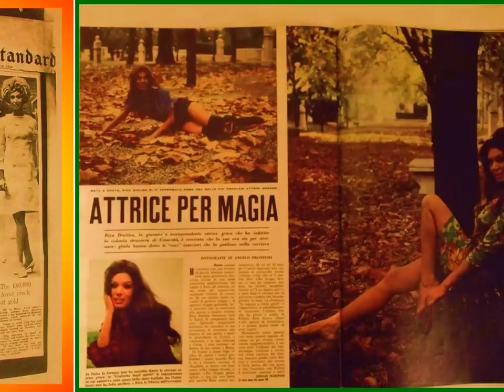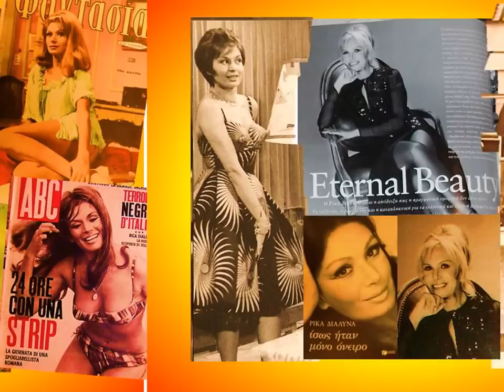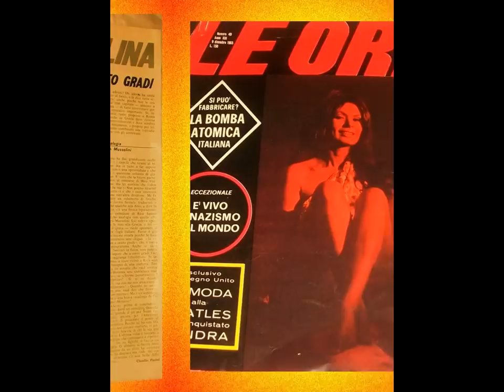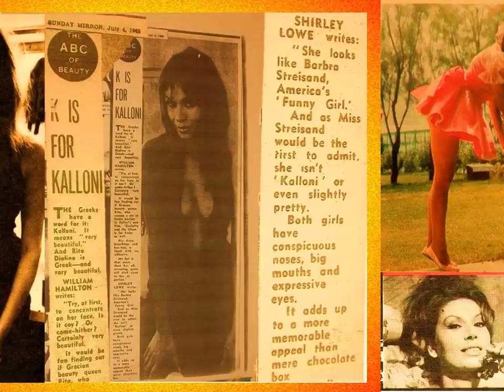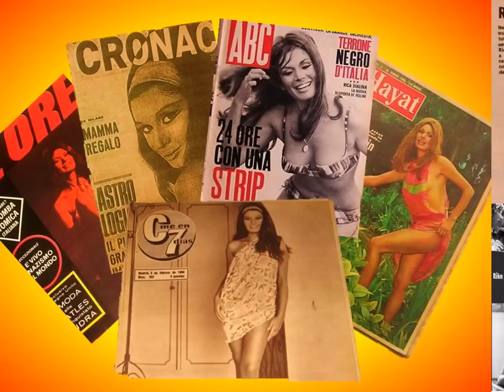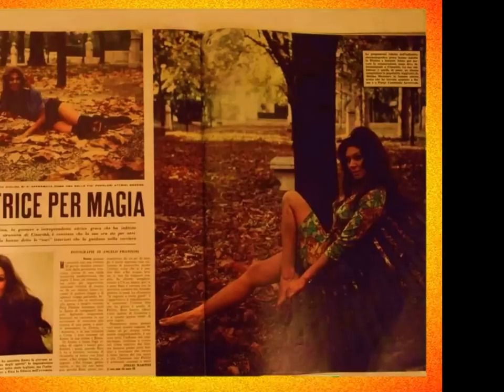Ρικα Διαλυνα!!! Η διεθνης Ελληνιδα Σταρ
Η Ρικα Διαλυνα γεννηθηκε στο Ηρακλειο Κρητης.Ως ανθρωπος ειναι χαμογελαστη, θετικη και χορτασμενη απο κοπλιμεντα και επιτυχια.Εχει ζησει τη μαγεια της Cinecitta και του Hollywood οχι ως κοντινη παρατηρητρια, αλλα ως κομματι ολου αυτου του glamour της εποχης, που τα αστερια ηταν φωτεινα και οι μεγαλες σταρ αντιπροσωπευαν το παραμυθι.Οι φωτογραφιες της εχουν γεμισει για δεκαετιες τις εφημεριδες και τα περιοδικα σε ολο τον κοσμο.Η ζωη της μοιαζει με παραμυθι. Λαμψη, show biz, φωτα, καλλιστεια, Ελληνικος κινηματογραφος, Χολιγουντ.Εκρηκτικη ομορφια και μεσογειακο ταμπεραμεντο σε ενα συνδυασμο μοναδικο! Η Ρικα Διαλυνα αγαπησε & αγαπηθηκε με παθος! Θηλυκη υπαρξη που στο περασμα της, εκανε ακομα και τον Μαρλον Μπραντο να υποκλιθει στη γοητεια της! Η Ρικα Διαλυνα ειναι η αποδειξη πως η πραγματικη ομορφια δεν δυει ποτε! Το στυλ της , η μαγεια της και η καταπληκτικη για τα Ελληνικα και διεθνη δεδομενα καριερα της την καθιστουν προτυπο για ολες τις γυναικες για πολλες δεκαετιες ακομα. Μια συναρπαστικη ζωη σαν παραμυθι!!